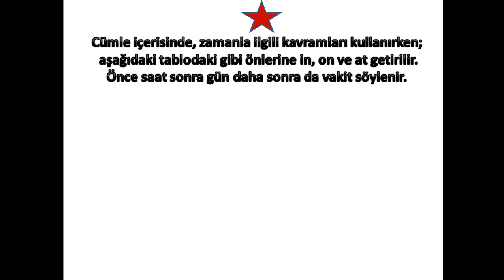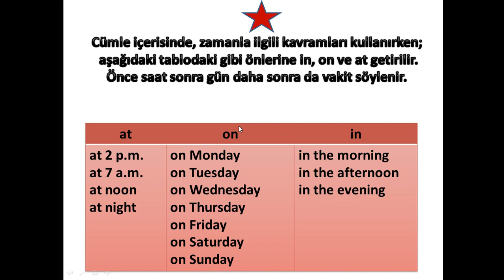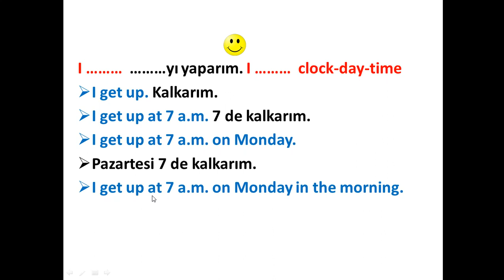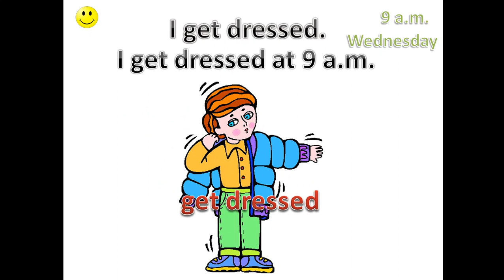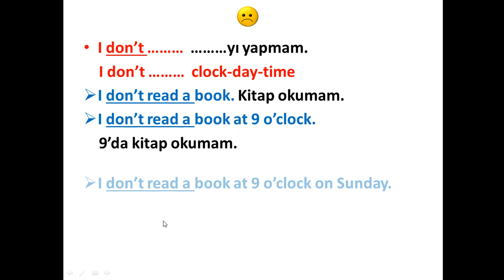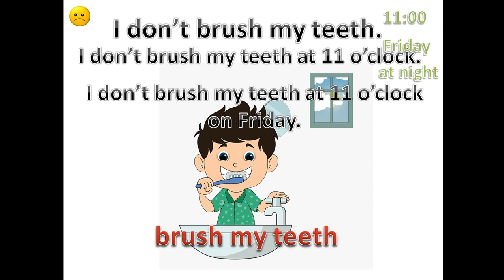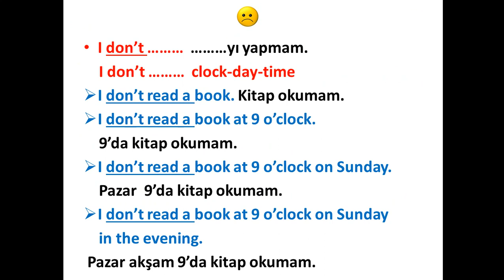26 İngilizce - 5.Sınıf 5.Ünite 5.Ders